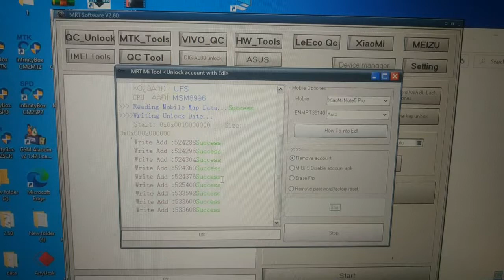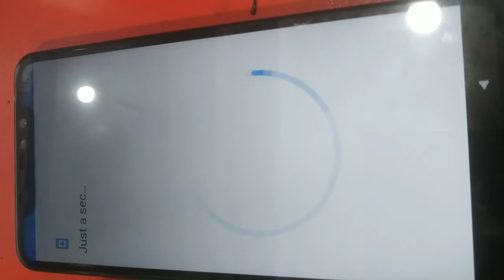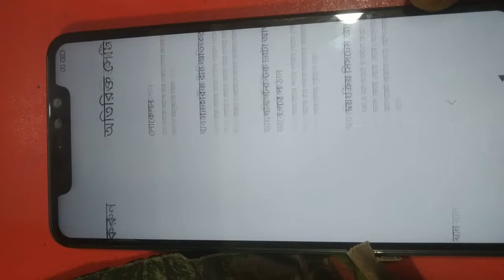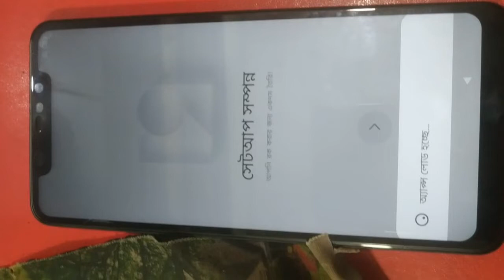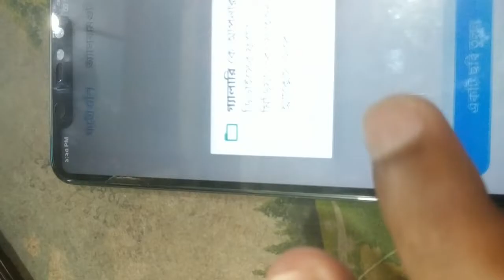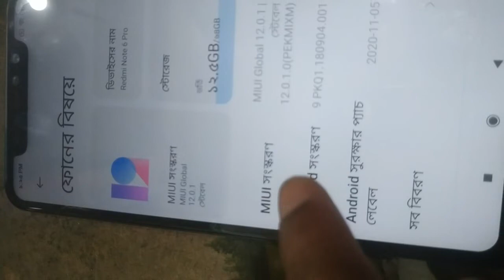xiaomi redmi note 6 pro mi account unlock permanently 1000% done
Redmi note 6 pro/note 5 pro mi account and google account unlock permanently